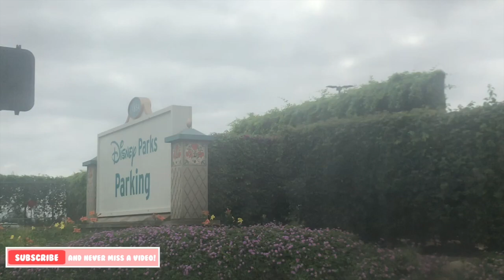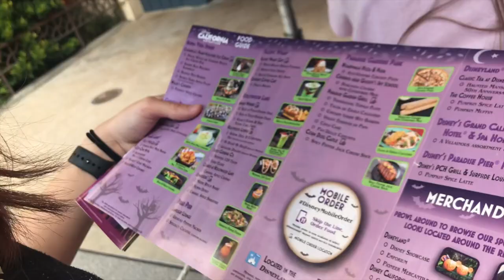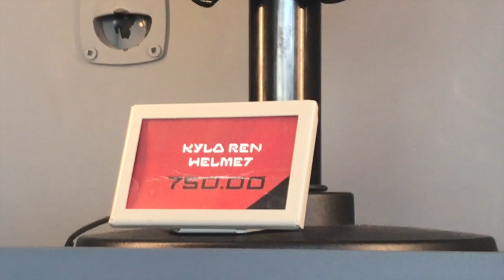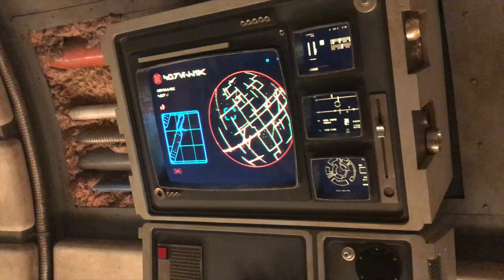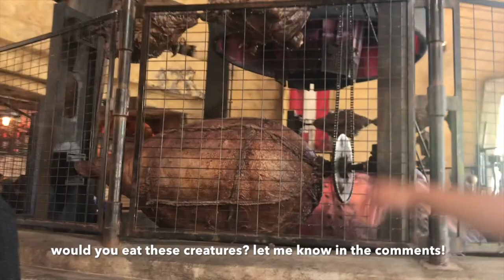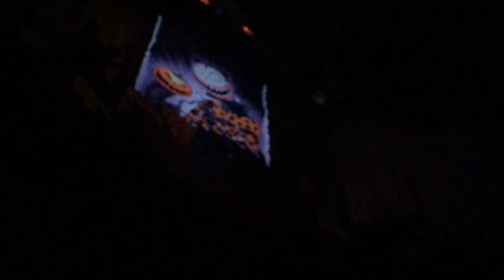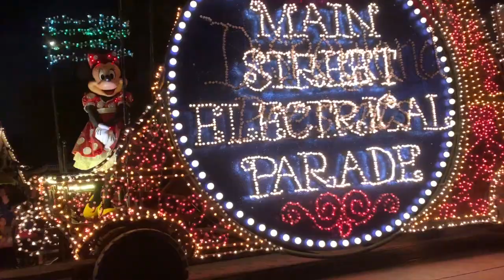STAR WARS LAND, ELECTRICAL PARADE, & MORE! // Disneyland Vlog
Hey guys! So today I went to Disneyland and did a lot of fun things! I went to Star Wars land, saw the Electrical Parade, and more! Are you going to see the Electrical Parade? Let me know!

 💟 LINKS 💟